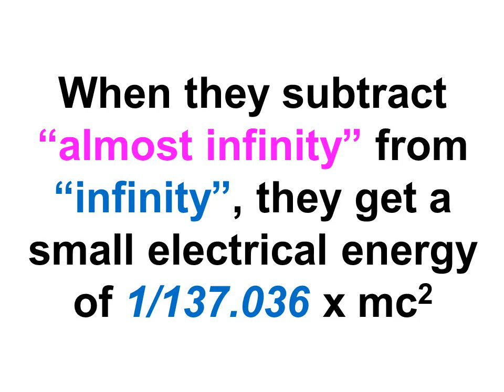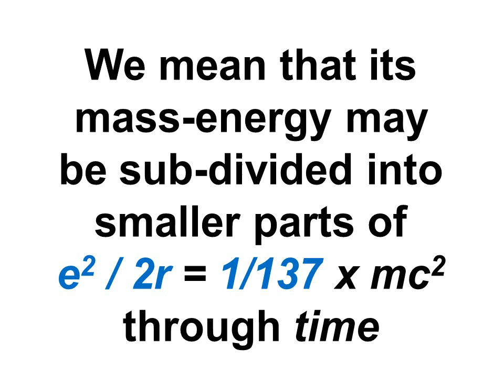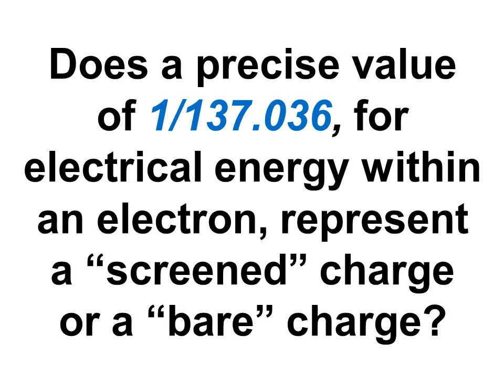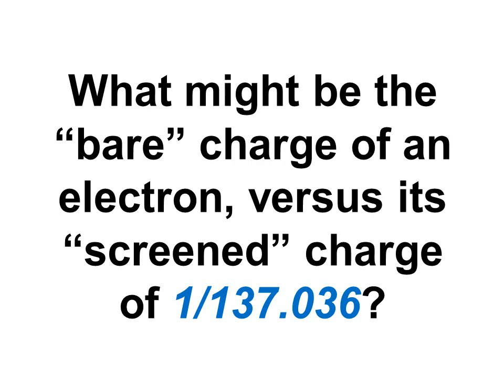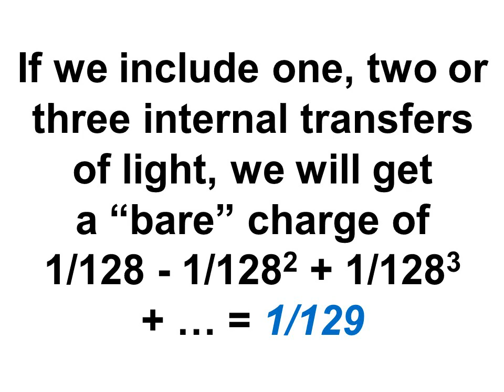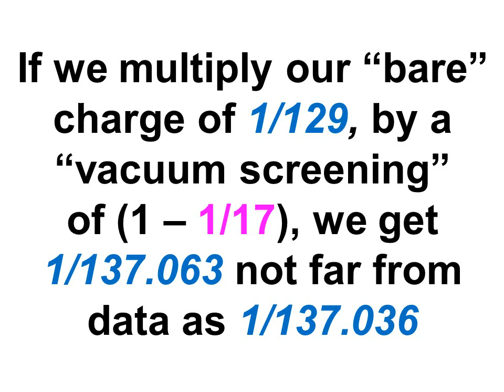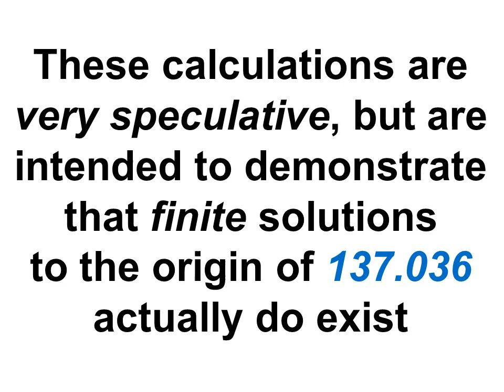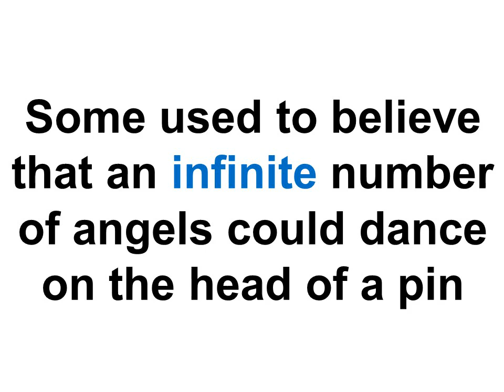Calculation of the fine-structure constant 137.036 from a "sub-quantized" electron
Many people do not yet seem to have understood the concept of a "sub-quantized" electron, or an underlying number of 137.036.
So I made a movie specifically to explain how that number might come about? Although the details remain speculative, because we have so little hard data.
Once you compare the general concepts of this new, finite calculation with what the academics believe, using "infinite QED" theory, your eyes may be opened.
They are little different from medievial philosophers, who once believed that an infinite number of angels could dance upon the head of a pin.
    Best wishes to all, Red Collie